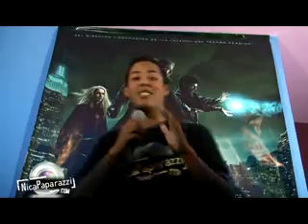EN EL CINE PELICULA APRENDIZE DE BRUJO PARA SHOW 4